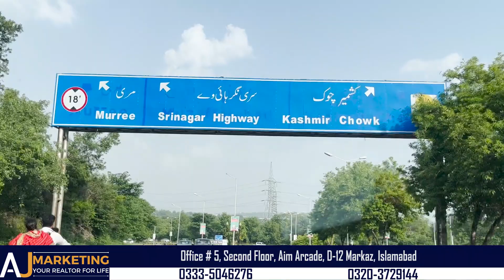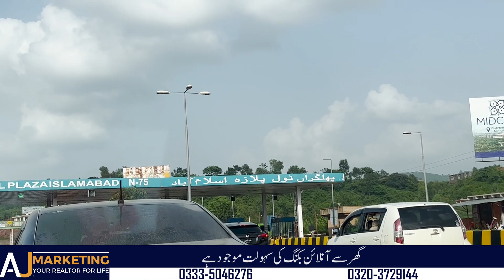Ready Flat in Murree on Installment | Flats for Sale | Apartments in Murree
For Investment & Queries Contact

Having your own apartment in Murree seems like a dream for every middle-class man because plots are very expensive and construction cost has risen many folds. In such circumstances if you could get ready flat in Murree on installmets that seems to be a dream come true. Apartment is ideal for a the rental income in the tourist destination like Murree. In this video we are sharing a ready apartments for sale.

Our Projects:
Faisal Hills
Faisal Town
Faisal Margalla City
B17 Multi Gardens
Taj Residencia
Park View City
Seven Wonders City Islamabad